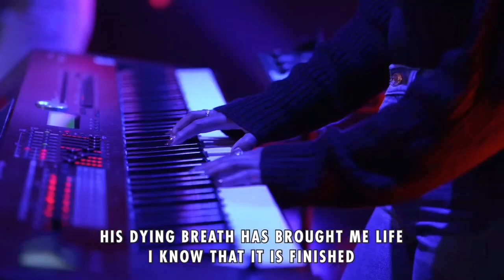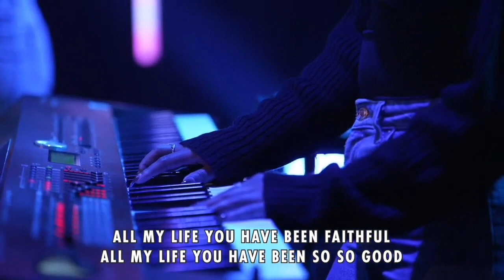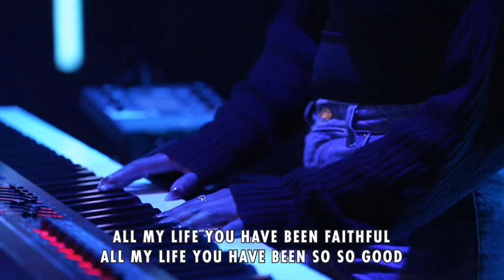"How Deep The Father's Love For Us" "Goodness Of God"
10:00AM livestream worship set 🛐 June 18, 2023